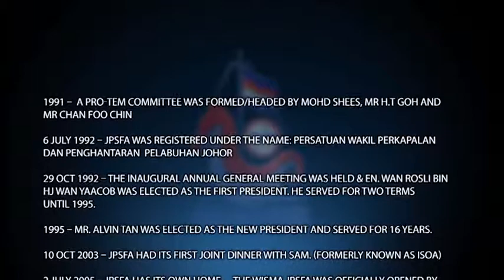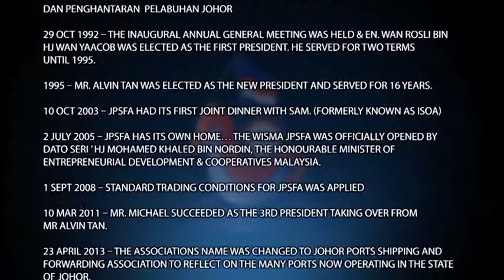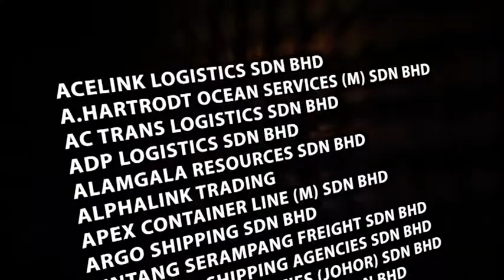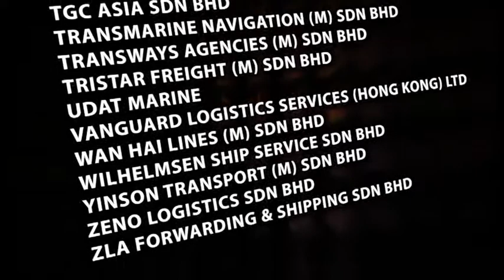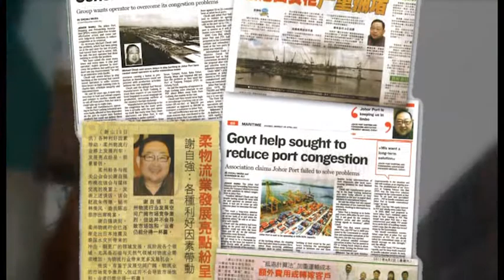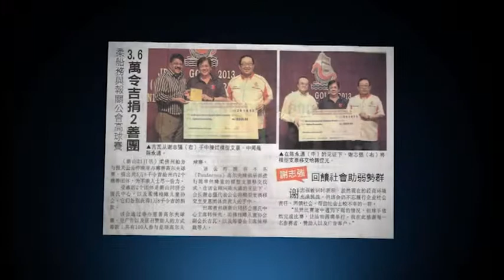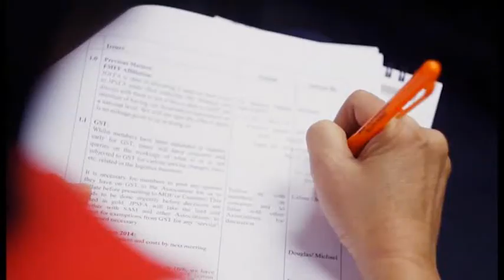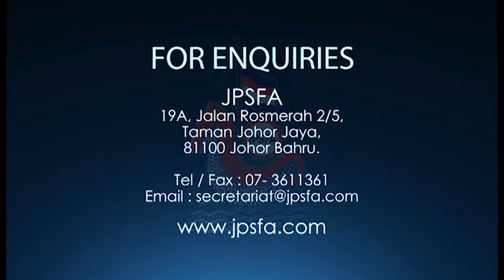VTS 01 1